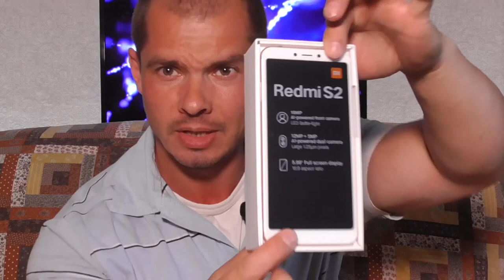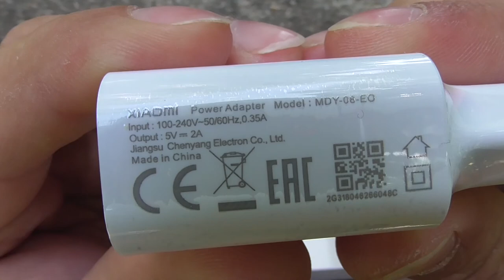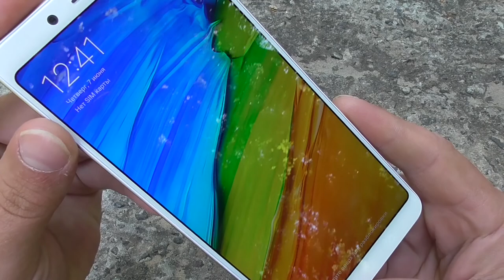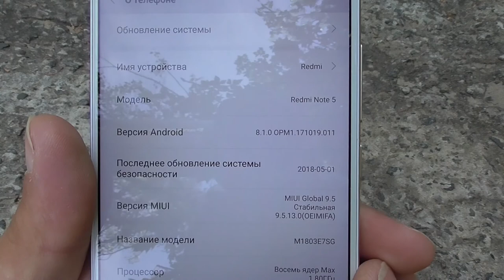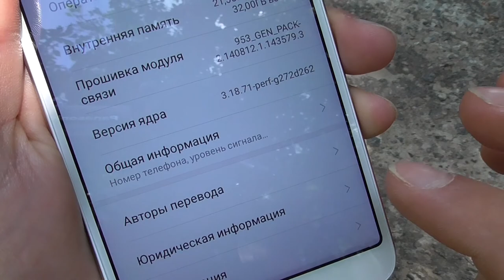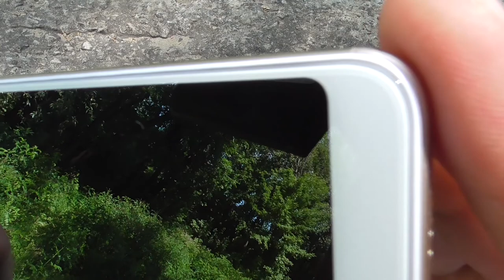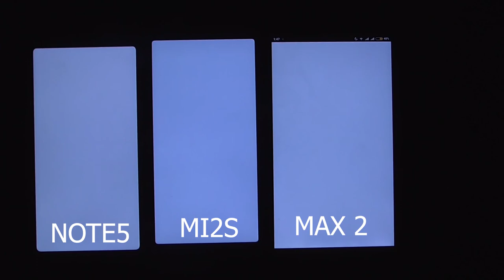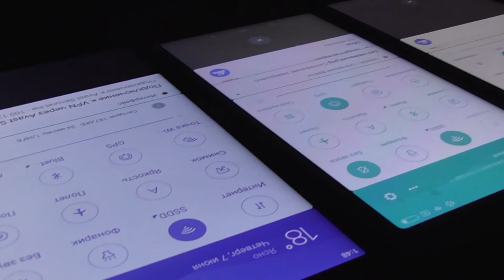Распаковка xiaomi redmi note 5 pro 3/32gb и xiaomi redmi 2s